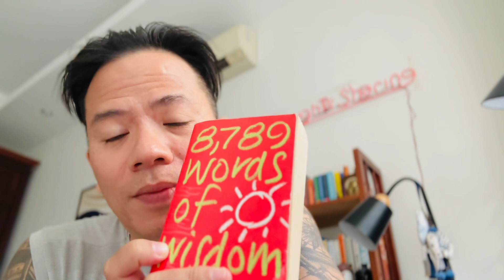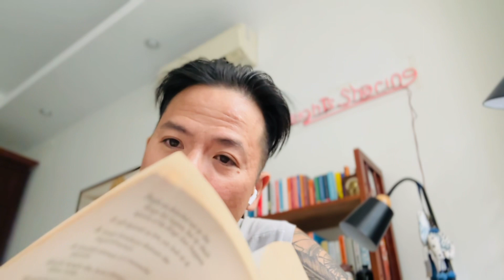Cốt cách & thông điệp hôm nay